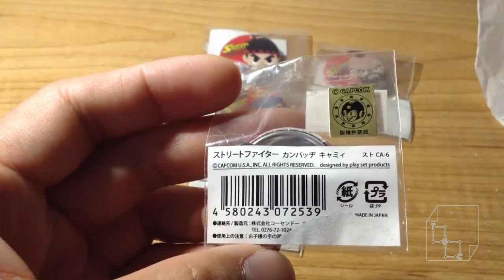Street Fighter V Cammy Button Pin Collection 30th Anniversary Capcom Japan Tokyo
Cammy Button Pin 30th Anniversary Capcom Collection.